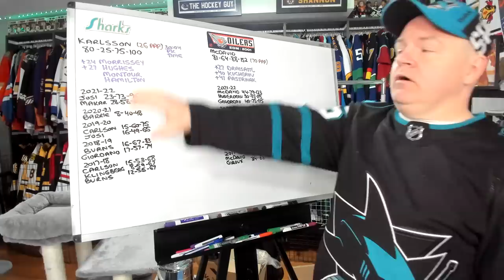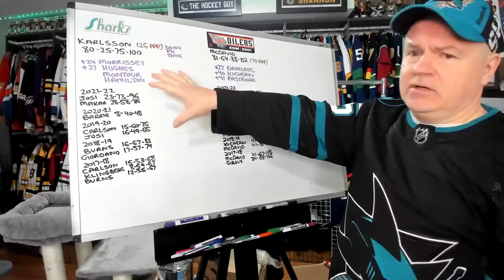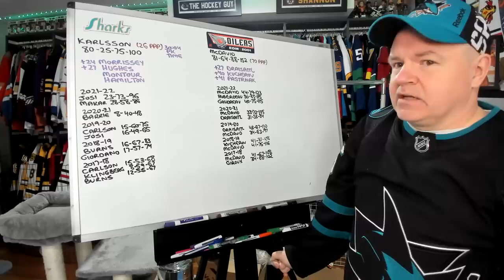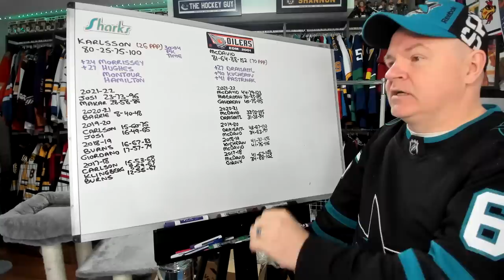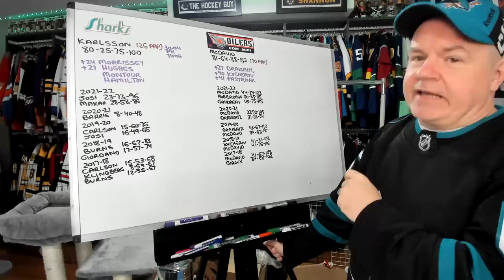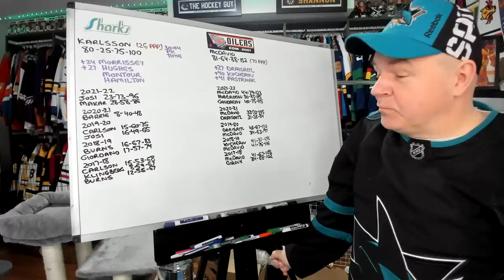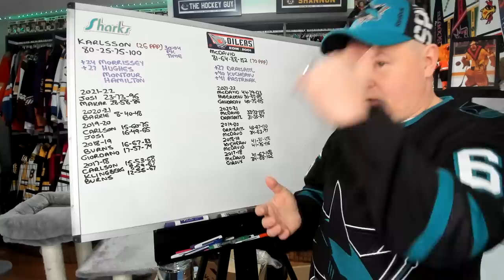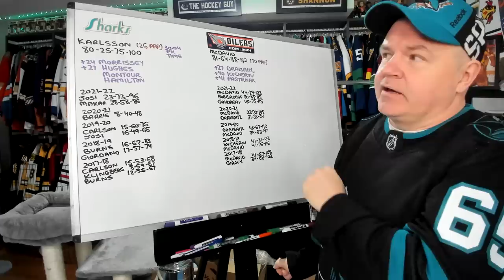Comparing the Great Seasons Connor McDavid and Erik Karlsson Are Having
I have been seeing comments regarding which season has been more impressive. Why not both?

Abbotsford, BC
V2S 8P1

In the USA:
Shannon Skanes
1125 Fir Avenue
Suite 119